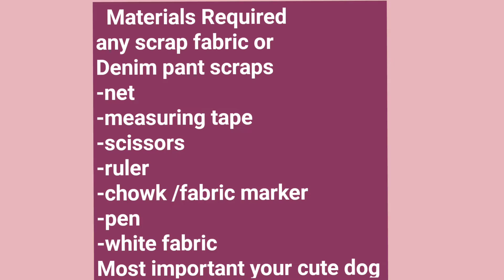diy dog dress (Trending pink party dress) DIY clothing /old cloth reuse style your closet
dog dress
cute dog dress
diy
ruffled dress
party dress
Shih Tzu party dress
how to make dog party dress

style your closet